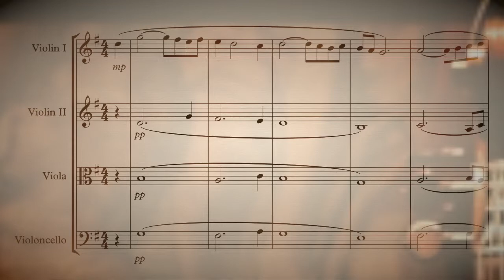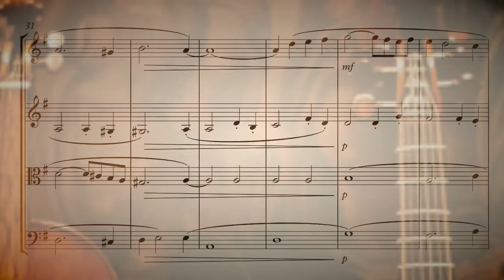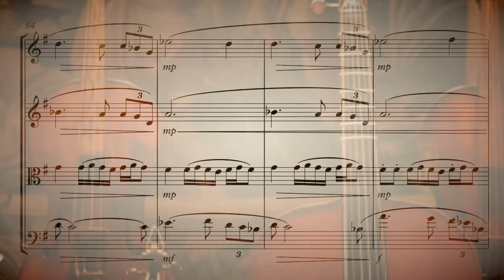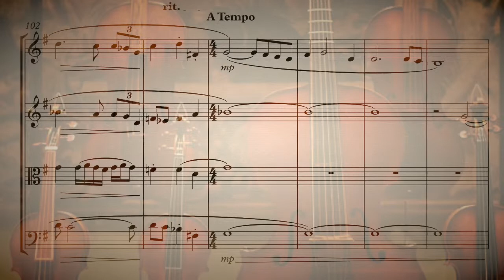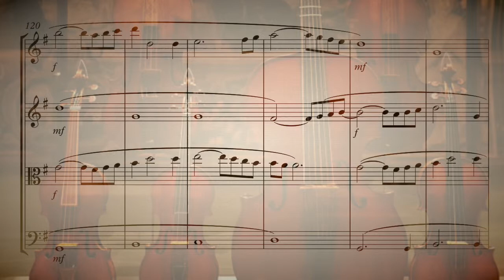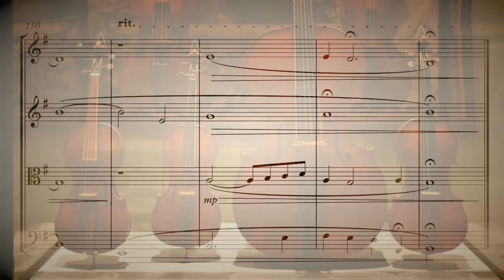String Quartet no. 1 - Michael Ashford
My first composition for string quartet. Anyone who has one that would like to try it, let me know on my facebook and I can send you the parts. I'd love to hear it played by real people.